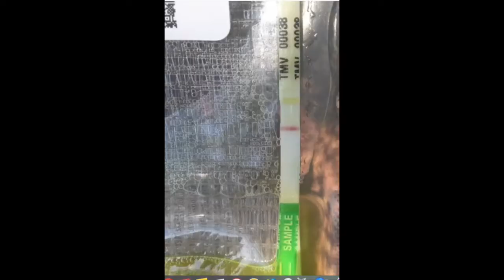Gardening Power to the People: Tobacco Mosaic Virus— When Tomatoes Go Bad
Darkened edges on your tomato plant's leaves? Curling edges? Distorted fruit? See what you need to do about it.